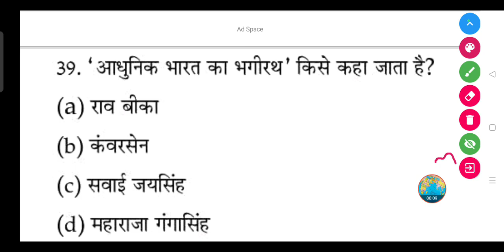'आधुनिक भारत का भगीरथ' किसे कहा जाता है?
(a) राव बोका

(b) कंवरसेन

(d) महाराजा गंगासिंह